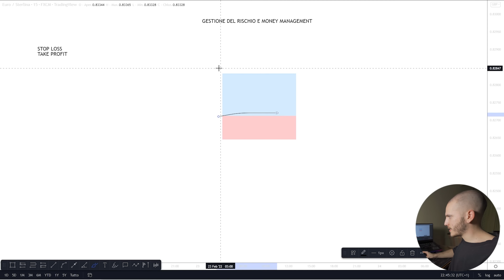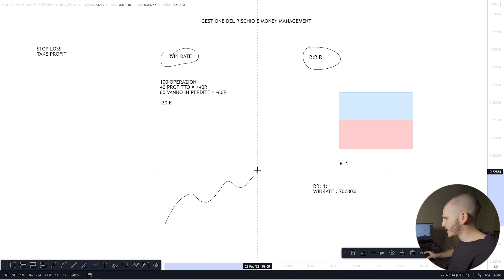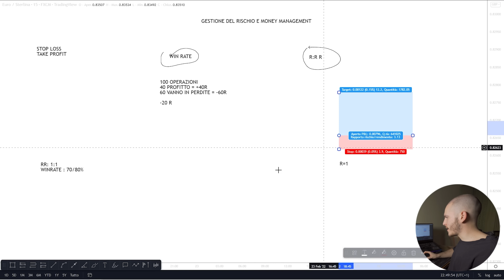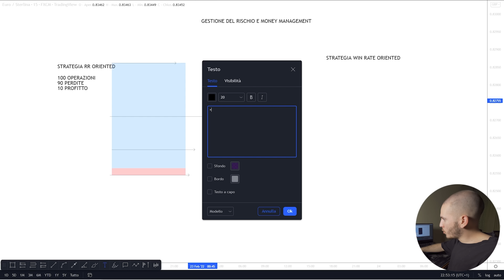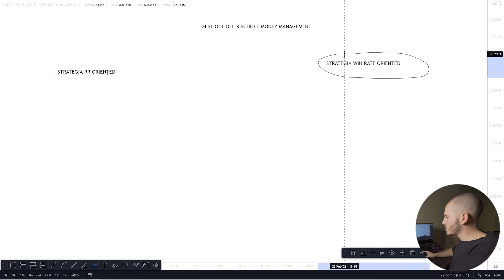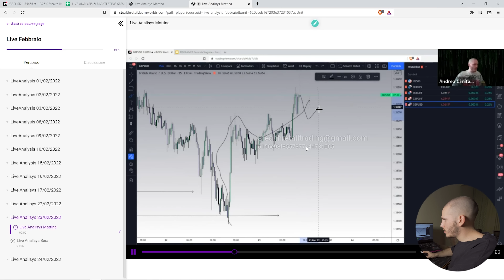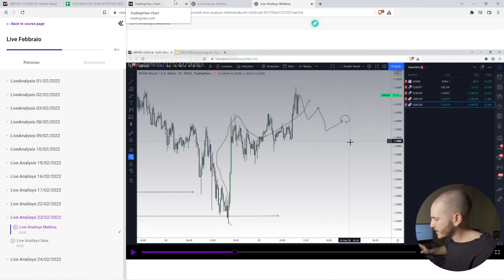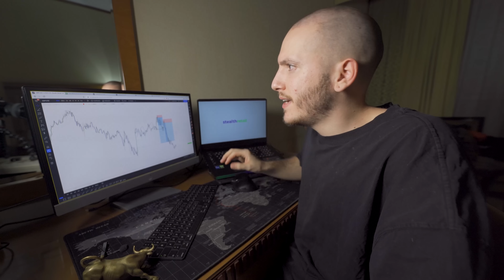[CASE STUDY] Win Rate vs R:R - Che Tipo di Trader Sei?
Win Rate o R:R: A cosa si deve Dare la Priorità in una Strategia di Trading? Oggi lo scopriamo...

📑 MATERIALE UTILE 📑

🤝 CONSIGLIO 🤝

Riassunto:
 - il trading è difficile e MOLTO rischioso. E' statisticamente MOLTO probabile che perderai tutti i tuoi soldi.
 - non fare il coglione ludopatico, non fare quello che faccio io, non copiare nessuno, fai sempre le tue ricerche

Questa Video/Diretta e le “idee di trade” non costituiscono in alcun modo un’ invito all’investimento né consulenza in materia di investimenti ma rappresentano esclusivamente il pensiero e le  opinioni personali dell'autore sull’argomento trattato.

Le analisi e le informazioni e le opinioni qui esposte, sebbene frutto di un elaborazione accurata vengono fornite a scopo puramente didattico e informativo, senza alcuna garanzia né esplicita né implicita.

L'utente esonera ogni responsabilità nei confronti di chiunque partecipi a questo Video/Live per qualsiasi perdita, responsabilità, costo, pretesa, esborso, danno o altro, diretto o indiretto, negligenza compresa, derivante dal tentativo di porre in essere un'operatività coerente con le proprie analisi eventualmente proposte.

00:00 Introduzione
01:13 La Relazione tra Win Rate e RR
07:42 A Cosa Dare Priorità?
12:21 Caso Studio GBPUSD
15:26 Le Live Analysis (Trincea)
17:59 Conclusioni